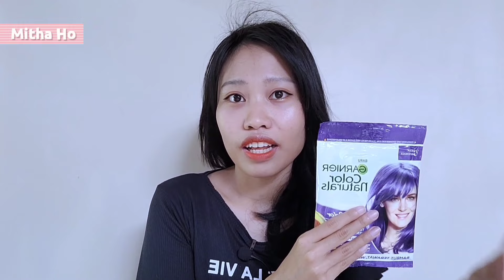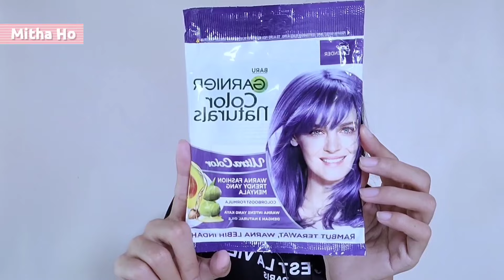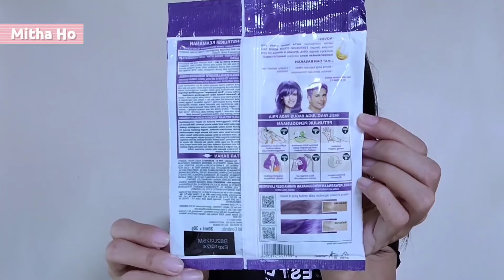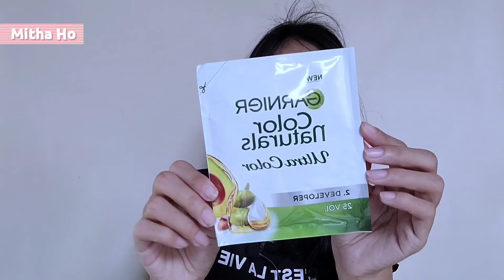GARNIER ULTRA COLOR DEEP LAVENDER Tanpa Bleaching , Bakalan Jadi Warna Apa Ya?? 🟪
Haii Haii Welcome to Mitha Ho channel...

Kali ini aku mau coba warnain rambut pakai warna pastel terbaru dari Garnier Ultra color Deep Lavender tapi tanpa di bleaching hohoho

Kira" bakal jadi warna apa ya? Yuk mari kita coba.

Link Product :
Garnier Ultra Color Deep Lavender